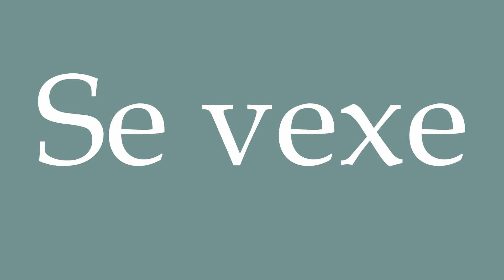How to Pronounce ''Se vexe'' (Gets offended) Correctly in French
Learn how to say and properly pronounce ''Se vexe'' in French with this free pronunciation tutorial.